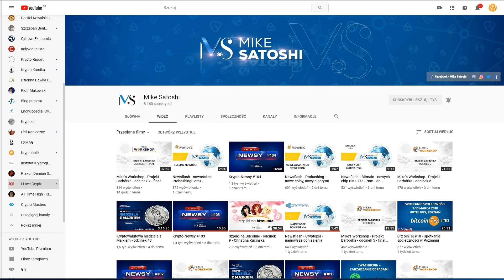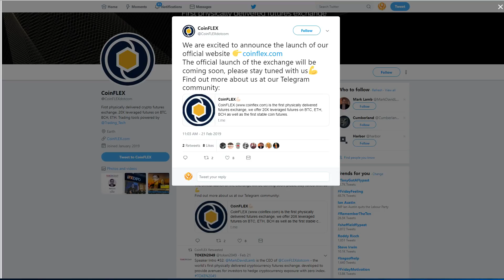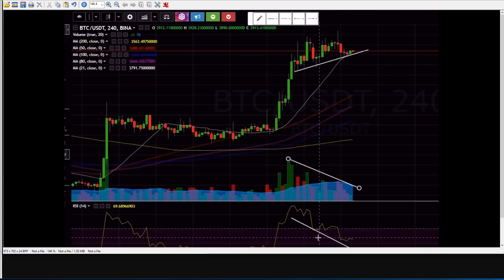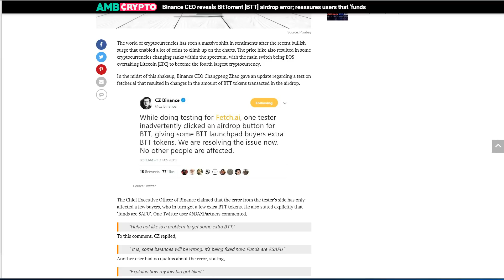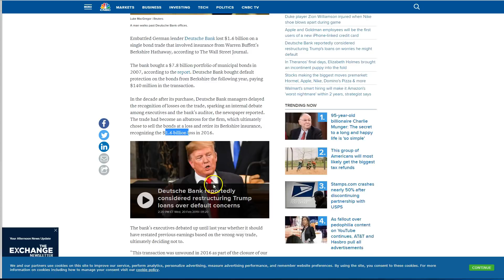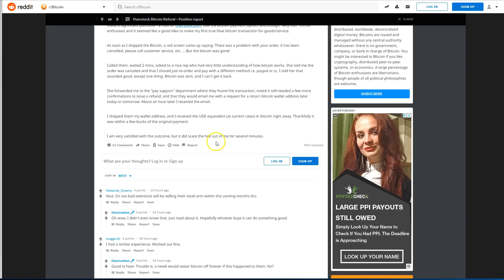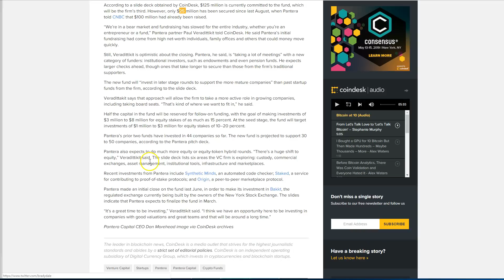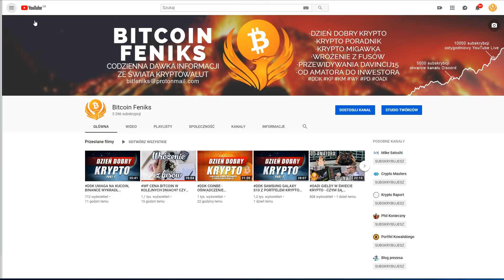DDK VECHAIN POTWIERDZA SWOJĘ ZASTOSOWANIE? COINFLEX - PIERWSZA NA ŚWIECIE? BANK TRACI 1.6MLD?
Bitcoin Feniks - START WIADOMOŚCI 3:47

SPREAKER

PLAYER.FM

ADRESY:

BITCOIN - BTC

1AYddULA4hGu2iuMFiS2tjCZm67G7iYiZT

ETHEREUM - ETH

0xFE671B5AC81c85735d59751866dBFa0F55DCd50e

LITECOIN - LTC

LfTGvLnxAm2EGmJFy5HVu6aaPk3BFREd14